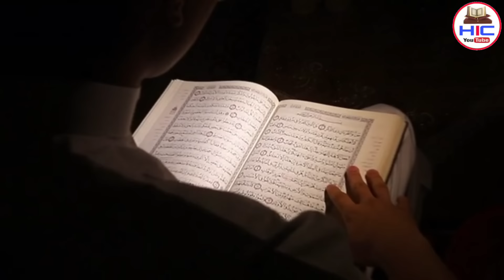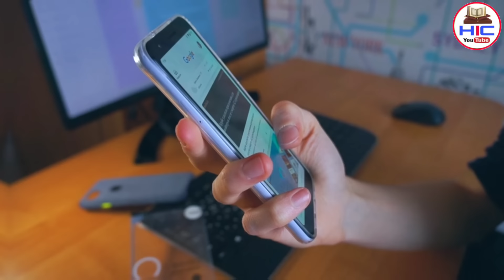हाजी मलंग दरग़ाह में जय श्री राम का नारा लगाना पड़ा मेंहगा √ शेर ने कर दिया कमाल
Pyare dosto ajki video me hum apko batayege ki jais ali apko maloom hoga ki Haji Malang dargah ke kuch logo ne jai shree Ram ke bare lagye phir kya hua aur Haji Malang dargah me shee hajri Dene kyon aata hai mukammal tafseelat dete hain Aaj apko so hamari ajki is video ko akhir tak zarur dekhein aur share bhi karein to chaliye video dekhte hain